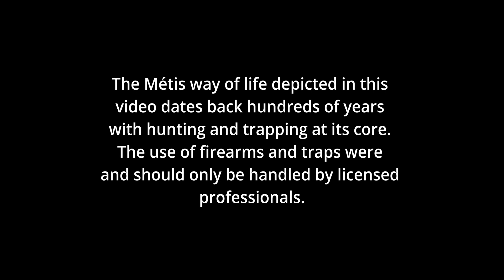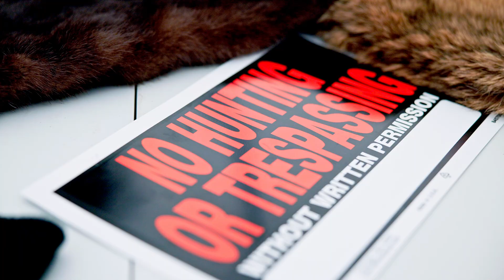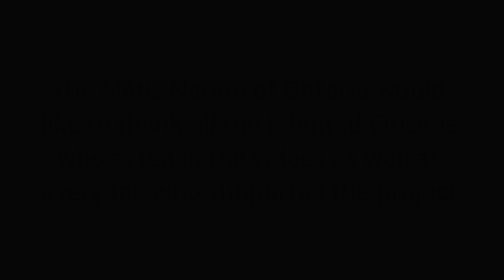Métis Nation of Ontario Science & Technology video: Hunting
Each video is designed to connect with the Ontario science curriculum; see our guide below to learn how to use it in the classroom!